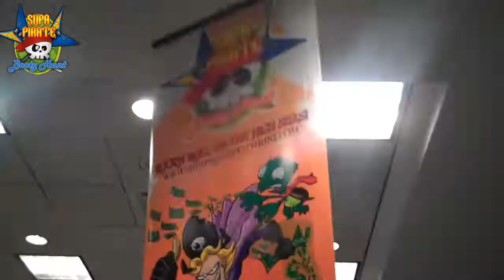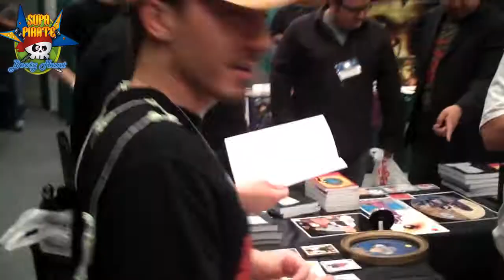Supa Pirate Booty Hunt @ Long Beach Comic Con Expo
See the sights and sounds of the Long Beach Comic Con Expo through the eyes of Supa Pirate Booty Hunt the cartoon show creators Steve Sievers & Dahveed! See their booth! See Steve Sievers try out for American Idol Comic Con version with judges Captain America, Spiderman, & Superman. See Dahveed dressed as Cpt Zack Stevers learn to do the Wonderwomen tirl by none other then Wonderwomen herself. See Steve Sievers dressed as Daniel the Turtle hang out with R2-D2. Its all here so what are you waiting for? Watch our video!